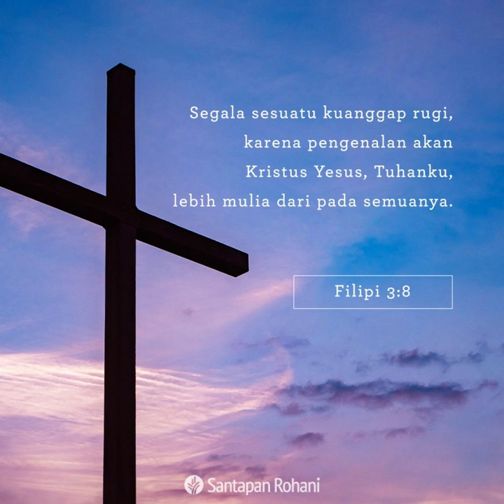Santapan Rohani 5 Mei 2021